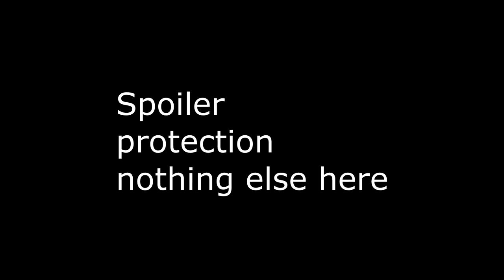Match 1 R3 - Team North vs European Gentleman - 2v2 WAW Open: Men of War: Assault Squad 2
SPG town, hmmm this map is not in the roster natnat..